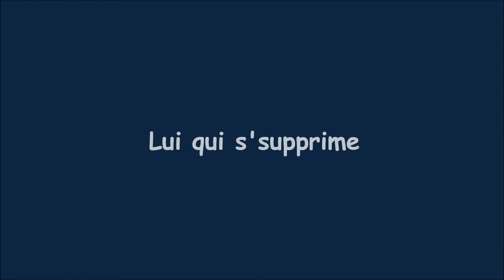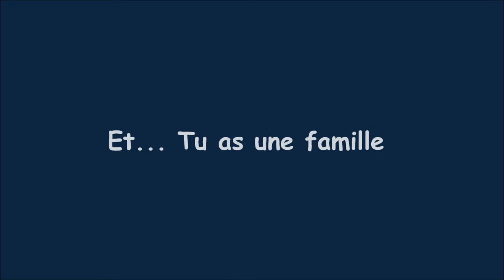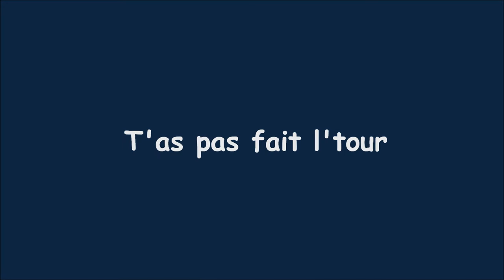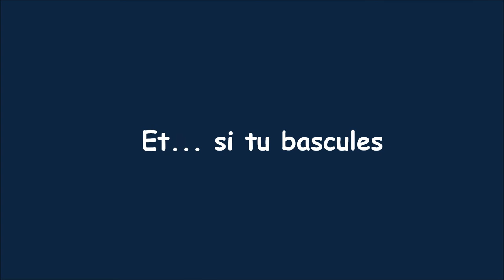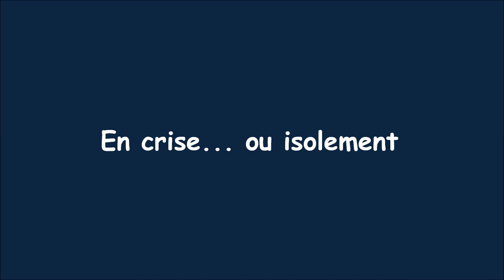Quand on est jeune Paysan comme toi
La surmortalité des Agriculteurs : 1 suicide par jour en France selon la M.S.A. (en majorité de 45 à 54 ans)...